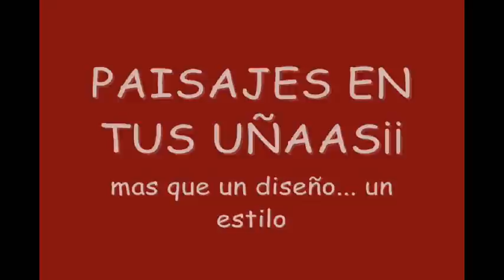PAISAJES EN TUS UÑAS?? SI¡¡¡ DE VERDAD concurso 6500 1/2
OLA PERDON ANTES Q NADA X ASERLO TAN EXTENSO ESQ ICE TODO UN TUTORIAL JE M GUSTA ASER DISEÑOS D UÑAS NO SABIA CUAL ELEGIR XD PRO X FIN STA UNO , IO M SFORCE X ACER STE "PEKEÑO" VIDEO CREO Q ES BASTANTE ORIGINAL X EL ESTHILO YEAH JE IDEAL PARA CUALKIER OCASION